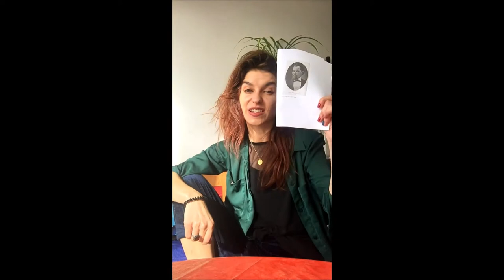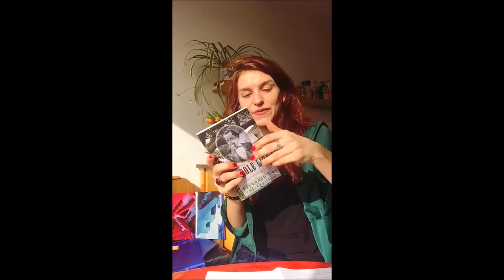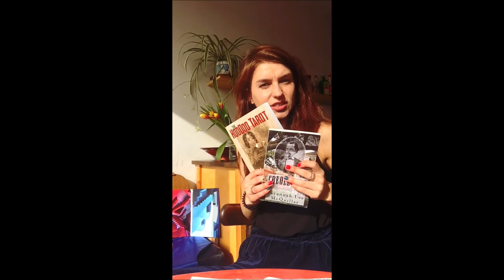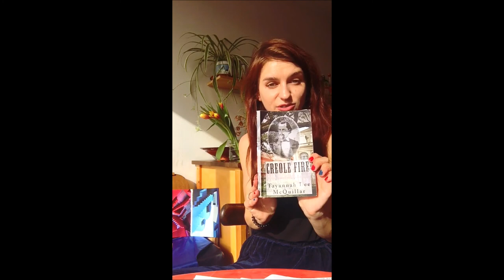Paschal Beverly Randolph: Sex Magician & Affectional Alchemist - WYSTIk WANDSDAYS I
Let thy motto be: ✨TRY! ✨
Despond not, but ever remember that how bitter soever our lot may be, that despite it all ✨WE MAY BE HAPPY YET!✨

On the 3/3, WYSTIK WANDSDAYS delivers a homage to the great Occultist, Abolitionist & Affectional Alchemist, Paschal Beverly Randolph, as well as singing the praises of Tayannah Lee McQuillar who’s enchanting novel 🔥Creole Fire🌹 summoned PBR’s magic directly into my bedroom: a catalyst that roused my Spirits to rise from the winter slump and Just TRY.  🌿

Thanks to all you cosmic creatures who make the Spring a little lighter.

See u next Wandsday 😘